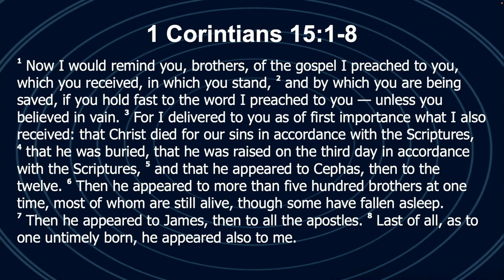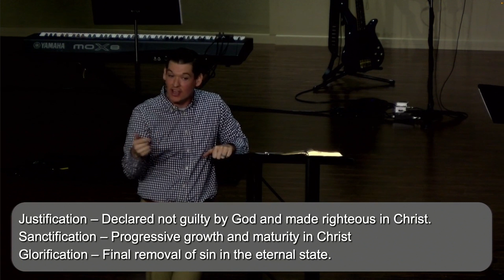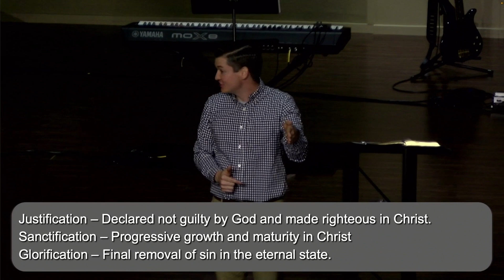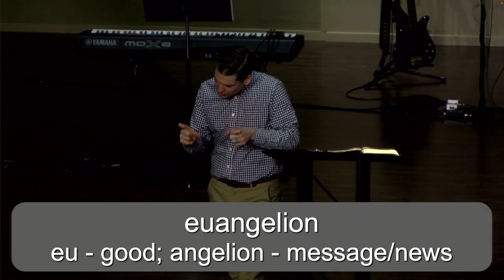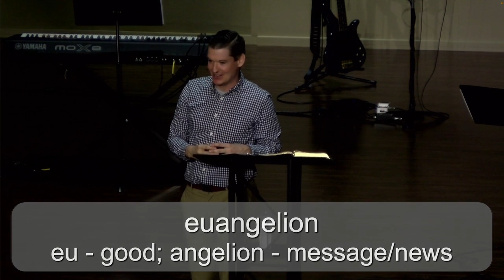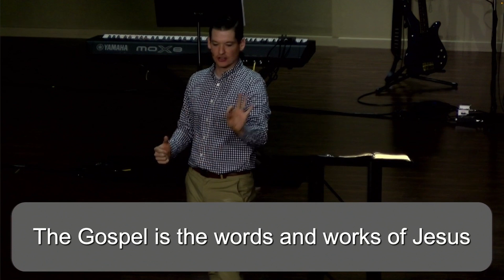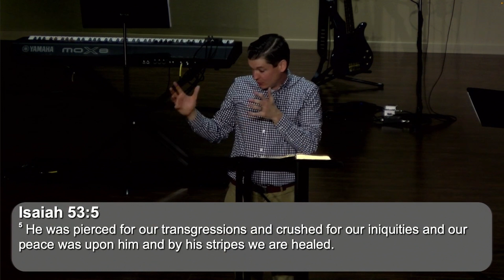Sunday Service July 31, 2022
The Gospel
More Than You Hoped
Week 2: Gospel Theology